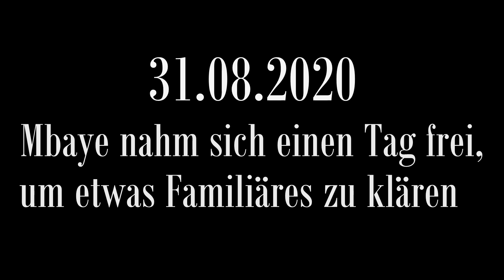DIE GESCHICHTE MEINES VATERS, DIE NIEMAND KENNT...😪 - FIFA 20 Spielerkarriere mit STORY #8 (Deutsch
Ich hoffe wir hören uns dort ;)